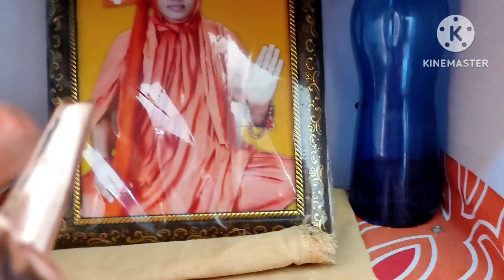पतिदेव के बिना अकेले बच्चों के साथ रहना कितना मुश्क़िल हो जाता है!! वान्या ने करवाया डांस 😍